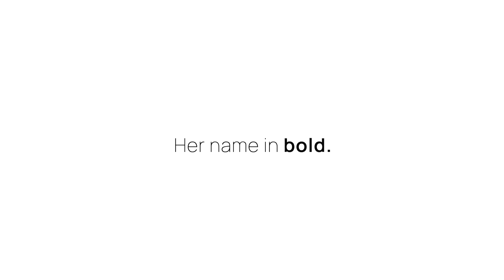WeForWomen Announcement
Το πρώτο βήμα για να λύσουμε ένα πρόβλημα είναι να αντιληφθούμε ότι υπάρχει.
Το αμέσως επόμενο βήμα απαιτεί να κάνουμε κάτι για αυτό.
Το WeFor έχει ως στόχο να ανταποκριθεί σε όλες εκείνες τις προκλήσεις τις οποίες η γενιά μας μπορεί και πρέπει να αντιμετωπίσει.

Σε μια περίοδο έντονης γυναικείας υπο-εκπροσώπησης στη δημόσια σφαίρα, διακρίσεων στον εργασιακό χώρο και αποκαλύψεων που έχουν θορυβήσει την κοινωνία μας, η γενιά μας ανταποκρίνεται σε αυτήν την πρόκληση.

Το WeFor, λοιπόν, ξεκινάει με τη στήριξη του Δήμου Αθηναίων την πρώτη του καμπάνια για το 2021 με τίτλο «WeForWomen».

Κατά τη διάρκεια του έτους, μέσα από δράσεις και πρωτοβουλίες, ο οργανισμός μας πρόκειται να προσεγγίσει το ζήτημα της ισότητας από διαφορετικές οπτικές.

Η κεντρική εκδήλωση μας θα διεξαχθεί ψηφιακά στις 7 Μαρτίου του 2021 υπό την Αιγίδα του Δήμου Αθηναίων στην Τεχνόπολη του Δήμου Αθηναίων.

Έξι ομιλήτριες από διαφορετικούς χώρους δραστηριοποίησης θα μοιραστούν μαζί μας τις δικές τους προσωπικές ιστορίες.

Το 2021 είναι η χρονιά της γυναίκας.